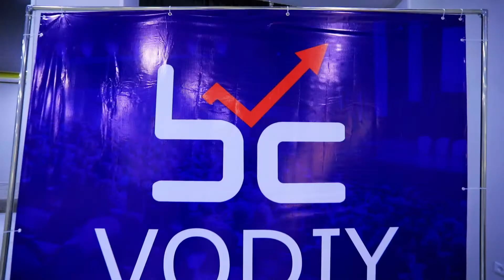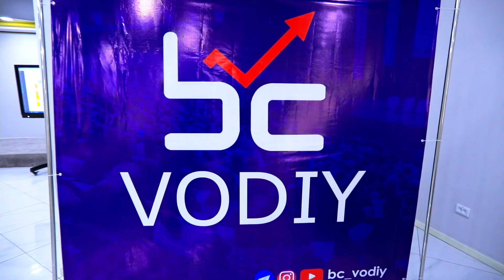Hasan va Husan Mamasaidovlar Andijonda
"Cjbeards - Heart Of The Wicked" is under a Creative Commons (CC-BY 3.0) license